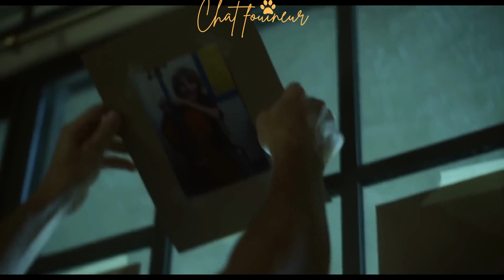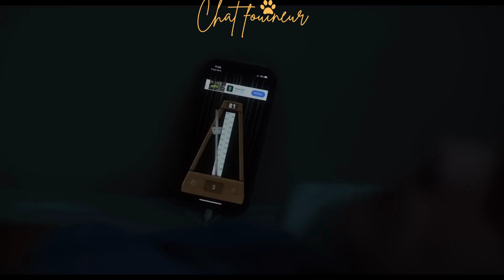AVIS & CRITIQUE Ciné INSIDIOUS THE RED DOOR : Le grand RETOUR de la PEUR ? - Chat Fouineur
Dans ce nouveau format de mes vidéos Avis & Critique Ciné du Chat Fouineur, je vous propose de découvrir mon avis sur INSIDIOUS THE RED DOOR de PATRICK WILSON.

N'hésitez pas à dire en commentaire ce que vous avez pensé de ce format, de la vidéo en elle-même ou encore à me dire votre avis sur le film et ce que vous aimeriez voir sur la chaîne !
Merci à vous d'aider la chaîne à grandir !

Sur ce, je vous dis à la prochine !